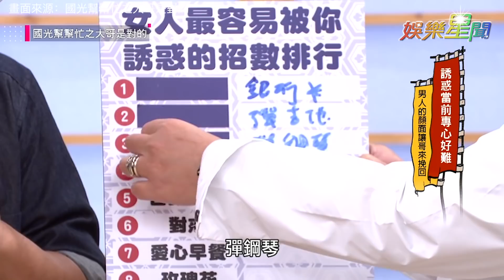美女當前誰受得了！高挑正妹彎腰撿東西 人夫招架不住臉漲紅 ｜國光幫幫忙之大哥是對的